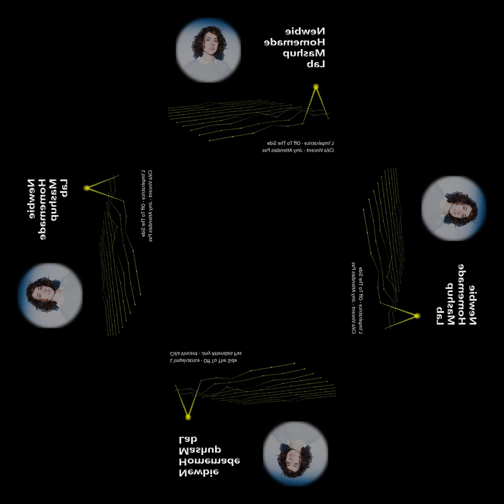[mashup] L'Impératrice - Off To The Side X Cléa Vincent - Jmy Attendais Pas